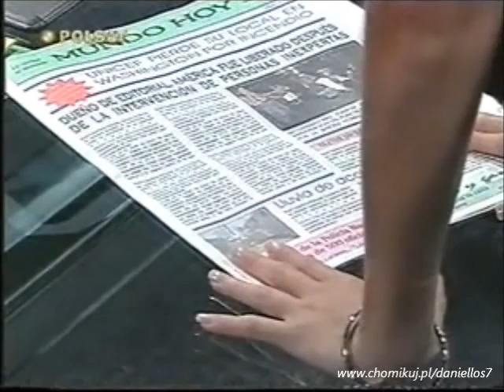Fiorella odc. 54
prosze jutro nie dodam fiorelli dopiero we wtorek wczoraj nie mogłam gdyż dodałam dziedzictwo luny brakujący odc 116